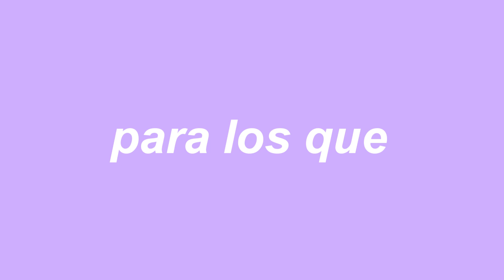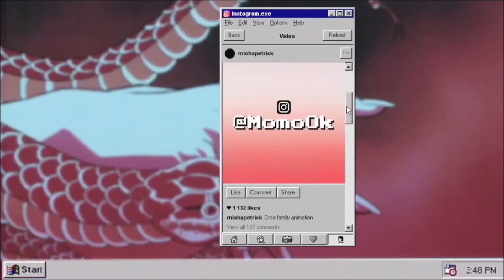ADOPTE UNA PERRA *tensión con los gatos*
Adopte una perra, se llama Frida :)

Adopten no compren. Denle la oportunidad de tener una mejor vida a estos animales que los van a amar incondicionalmente.
A la hora de adoptar, los animales más grandes de edad son los menos elegidos... Frida tiene 5 años, y recién ahora consigue una familia. La edad no es importante cuando se trata de cambiarle la vida a tu mascota.